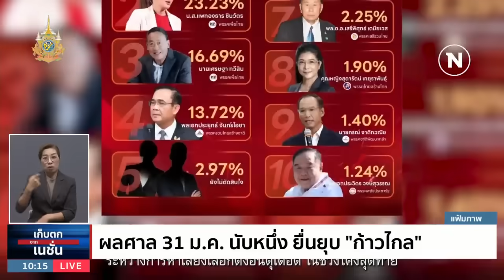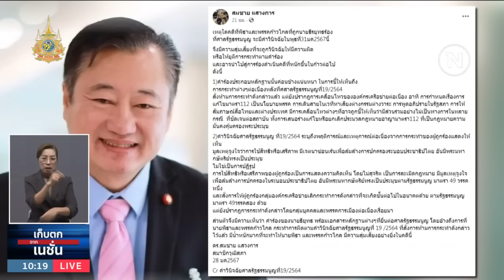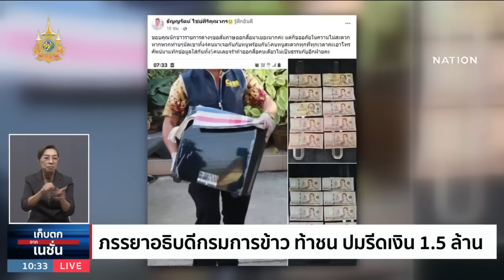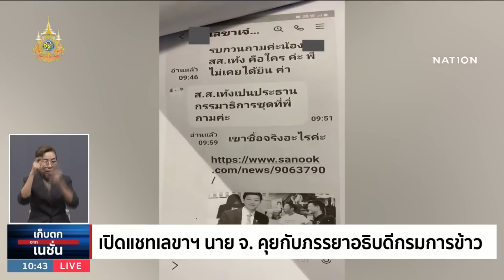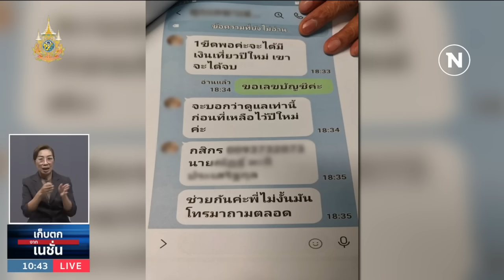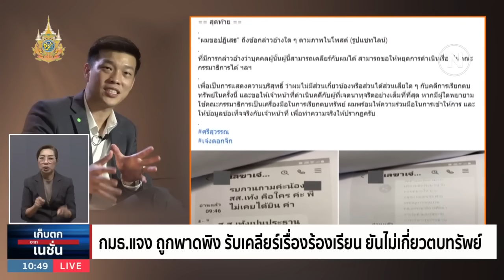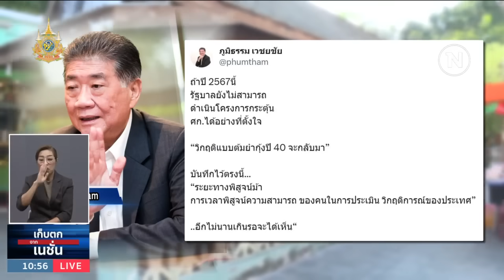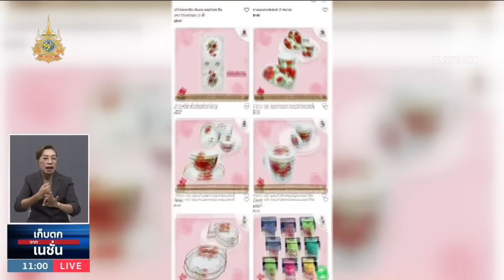เก็บตกจากเนชั่น | 29 ม.ค. 67 | FULL | NationTV22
เก็บทุกประเด็นเด่น ไม่พลาดทุกประเด็นสำคัญ โดย ธีร์วัฒน์ ชูรัตน์ และ ศตคุณ ตันทวีวิวัฒน์